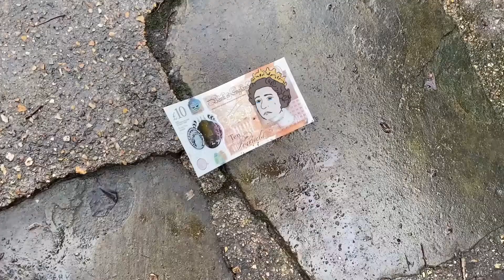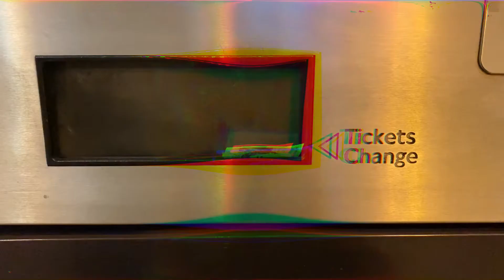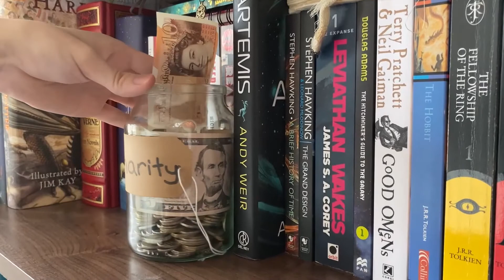Cheque this Out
This video was made by students attending our BFI residential film academy in Feb 2021 in animation and VFX